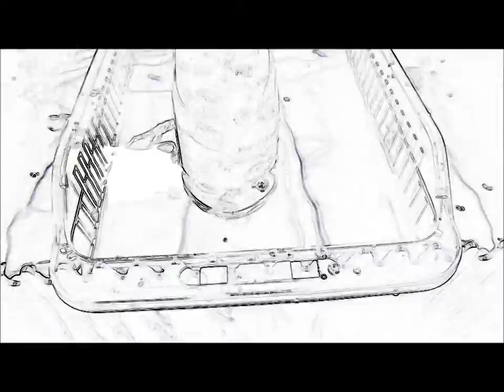オリジナル超音波実験 （超音波システム研究所 ultrasonic-labo）